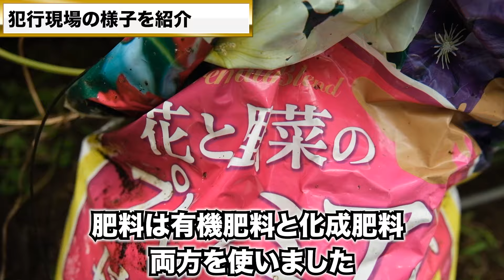【家庭菜園の病気】小玉スイカのツルや葉が枯れた原因は？病気？害虫？台風？着果負担？【1株に4個ならせた結果】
皆さんのおかげで、家庭菜園の本を出版することが決まりました！
これからも頑張りますので、応援よろしくお願いします。

【Amazonの予約購入ページ】

↑↑こちらからAmazonで予約購入できます。

【タイトル】キッチンからはじめる！
日本一カンタンな家庭菜園の入門本
おうち野菜づくり
【著者】宮崎大輔
【出版者】株式会社KADOKAWA
【販売日】2021年10月14日
【価格】1,760円（税込）
※変更になる場合があります。

1株に4個つけた影響や猛暑と長雨、ホオズキカメムシの影響もあると思いますが、最終的にはつる割れ病で枯れたと思います。
来年は実の数を2個か3個にします。

スイカのつる枯病､菌核病､炭疽病にはＧＦベンレート水和剤が効果があります。
つる割れ病は土の中に病原菌がいるので、土壌消毒をしましょう。
接ぎ木苗を使いましょう。

『趣味の園芸からガチ農業まで』、幅広い分野で植物に関係する内容を発信しています。
宮崎大輔が「趣味の園芸・家庭菜園・農業系YouTuber」として、楽しく学べる動画を更新中。

【宮崎の紹介】
①実家は長野県の果樹園
②蔬菜花卉園芸学で農学修士号を取得
③JICA青年海外協力隊の野菜栽培隊員
④農業コンサル企業を経営中
⑤日本と海外で農業事業をサポート中
⑥家庭菜園入門本「おうち野菜づくり」出版

【特徴】
科学的な根拠があることを、できるだけわかりやすく発信しています。

①ちょっとだけ園芸に興味がある人
②観葉植物くらいは育ててみたい人
③家庭菜園に取り組んでいる人
④農業に取り組んでいる人
⑤科学的な根拠があることを学びたい人

コメント欄でご連絡を頂いても対応できませんので、予めご了承ください。
②動画や植物についてのご質問は、すべてコメント欄へお願いします。
DMやメールで個別にご連絡を頂いても対応できませんので、予めご了承ください。

コメント欄にURLを記載すると、自動的に非表示になります。